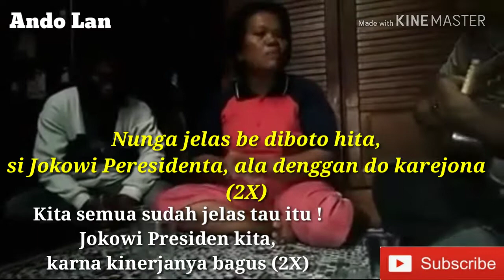Viral Ibu Jualan Dipasar Nyanyi Jokowi Versi Gitar Dirumah - Mauliate Ma Tuhan Di Bapak Jokowi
MAULIATE MA TUHAN DIBAPAK JOKOWI
TERIMAKASIH TUHAN UNTUK BAPAK JOKOWI
(Lirik + Arti Bahasa Indonesia)

Ibu bernama Reny br Situmorang (Mama Dohar Manalu) ini seorang penjual "Ombus Ombus" dipasar tradisional Sibolga. Ibu ini menciptakan dan menyanyikan lagu "Mauliate Ma Tuhan Di Bapak Jokowi" (Trimakasih Tuhan atas Bapak Jokowi) dan dinyanyikan saat melayani para pembelinya dipasar dan direkam serta diupload seseorang ke medsos dan viral.

Dan skrg Ibu ini diajak nyanyi dirumahnya dgn diiringi gitar oleh sdra Sahat Jason dan diupload oleh Sdra Sahat Jason diakun fb-nya.

Saya sekarang menyajikan lagu ini dgn dilengkapi lirik serta artinya dlm bahasa Indonesia supaya para penonton yg kurang mengerti atau tdk mengerti Bahasa Batak jadi tau apa makna lagu ini.

Terkhusus buat Bpk Jokowi sebagai org yg dinyanyikan dlm lagu ini supaya mengerti arti lagu ini. Sesungguhnya lagu ini adalah bentuk apresiasi masyarakat terhadap kinerja Bpk Jokowi yg slama ini kami nilai baik, bagus, dan nyata.

Kami mendukung dan mendoakan Bpk supaya menang kembali di Pilpres 2019 yg akan datang. Karna kami rasa 5 th blm cukup buat Bpk utk membenahi dan memperbaiki segala sesuatu dlm bangsa kita ini. Teruskan bekerja Pak utk kemakmuran rakyat Indonesia dan utk kemajuan negara kita Indonsia tercinta ini.
Smoga Bpk dan keluarga selalu sehat dan diberkati oleh Tuhan Yang Maha Esa. Amin.